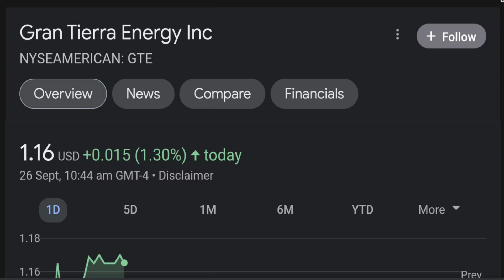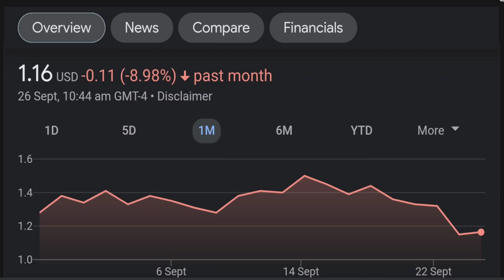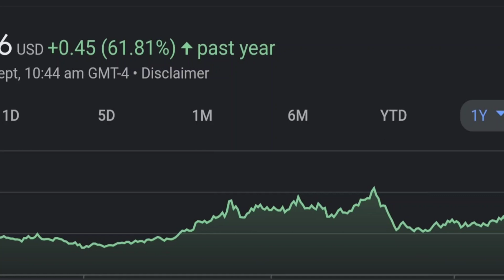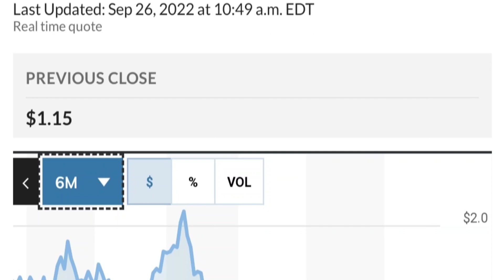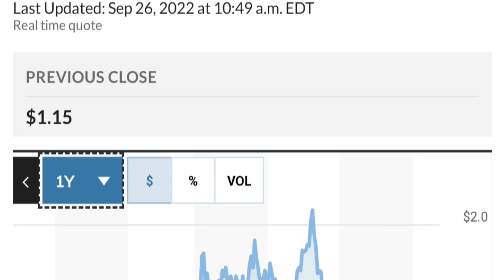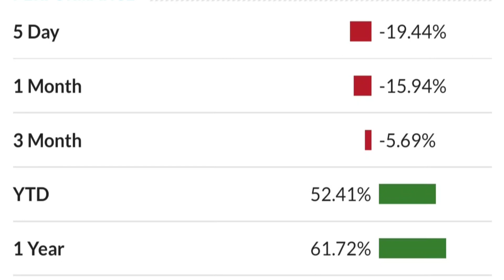GTE Stock Gran Tierra Energy Inc Chart Analysis & Price Prediction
gte stock,
gtechniq,
gtechniq crystal serum light,
gtek f2740c 27-inch curved frameless gaming monitor,
gteh stock,
gtek,
gte investment,
gtech,
gte racing,
gte elon musk,
gte bronem,
gte stock predictions,
gte derek,
gte performance chip stage 1,
gte anthem,
gte ad,
gte australia student visa,
gte and elon musk,
gte aston martin,
gte am,
gta 5